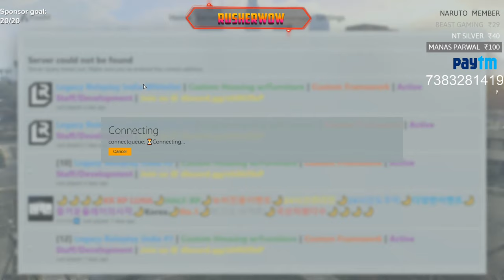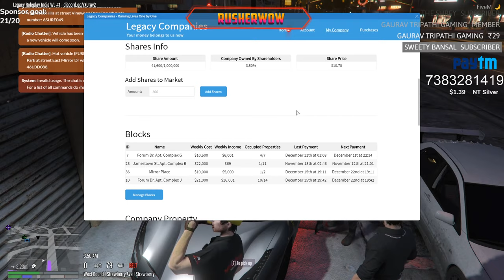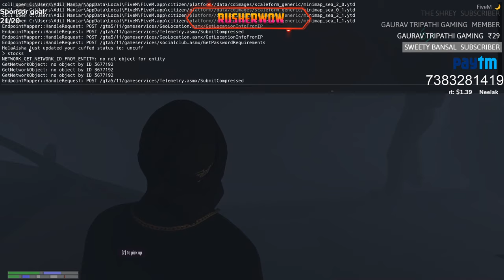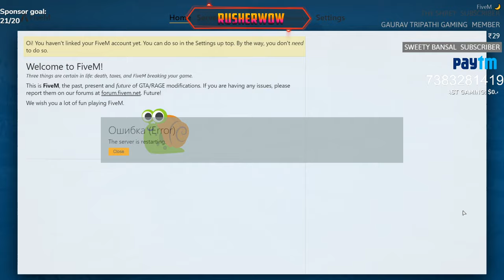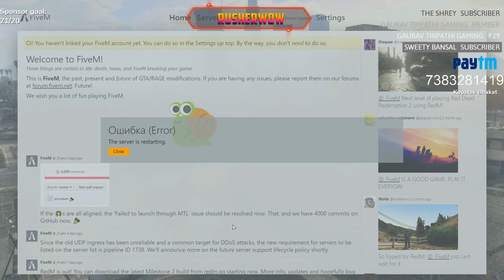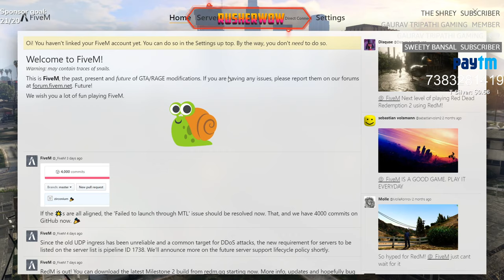Bday Over! Chota Chatri Back in Action | GTA 5 RP On Legacy | !paytm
Hello,

GPAY UPI :  adil.maniar@okhdfcbank

Hello,
Adil Maniar here, From Ahmedabad,Gujarat, Been Gaming Since last almost 10 Years Now,
Professional CS:GO Player, Left the Competitive Scene Since Last year.
Love playing different games, Decent and Good Level Gameplay Guaranteed!
Really Good in CS:GO, Fortnite, PUBG PC, Rainbow Six Siege , RocketLeague and many more.
Also love playing story mode games!
Quality Gameplay will be guaranteed!

For My rig Details Type These commands in chat
!config
!monitor
!gears
!bio
!decaf